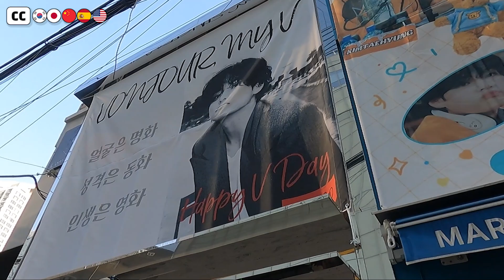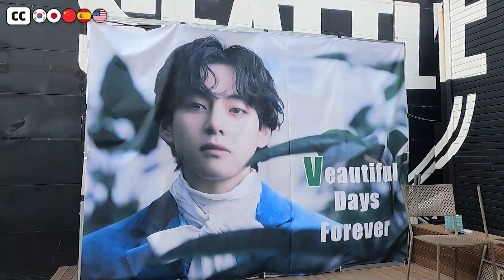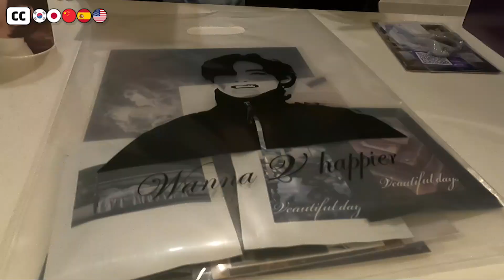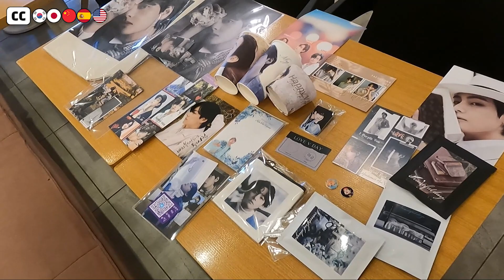[BTS]💜V DAY event cafe near HYBE agency / 2022 V Birthday Project - Seoul Korea Walk Tour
December 30th
Before V's birthday, I came to HYBE agency.
In celebration of V Day, the cafe around the agency
There were many events.

Shall we go together?

💜 2022 V's birthday list 💜

 ◈ Timestamp
00:24 cafes around the agency
01:33 One event cafe
01:55 V Day Goods